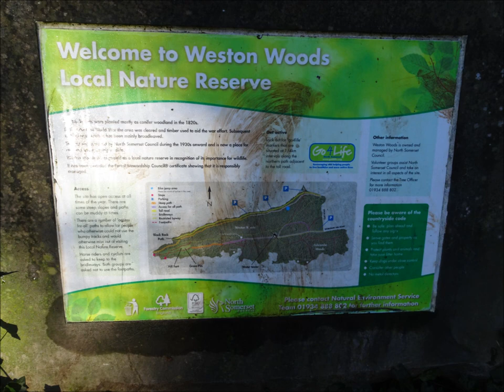A reflective Wood Walk in 2021, Part I,An Example of My Walking Visual Diary' by Sheila, Jan 22nd 20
An Example of my visual diary I have been creating these videos for a good 10 years and often have soliloquies---monologues discussing World events and personal reflections--I find my walks and talks a part of a process of healing, of expression and discovered that others also follow and enjoy my walks ---So I continue to share on various platforms like Twitter, You Tube, Facebook and my Blogger--a virtual debate unfolds usually as life's events occur. In the past and before this type of video I would use Audio Pods created via mini cassette tapes and a small hand-set. Audio pods have now become a common method of describing , sharing and communicating-especially on radio--And I have quite a few audio pods especially of my family tree trips where I would wander around a church, a graveyard describing and recording ---especially good for transcribing grave stones I found.
Anyway this walk is one of many over the years of my walk in Worlebury Woods. Part II to follow soon as I move to the North side of the wood and Iron Age Hill Fort weaving between the tall majestic trees and following the muddy tracks debating and discussing stuff as I wander